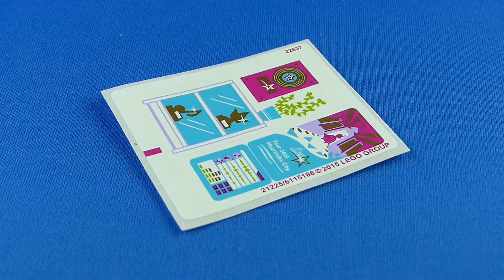LEGO Friends Popstars Recording Studio / Tonstudio (41103) Review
LEGO® Friends Popstars Recording Studio / Aufnahmestudio (30313) Speed Build & Review.